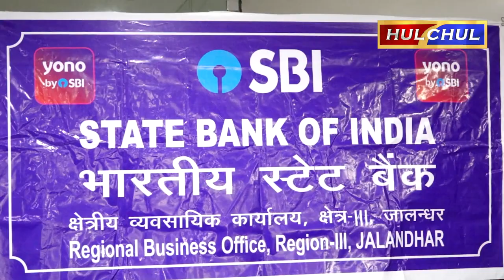Hulchul TV :SBI की जी.टी.बी. नगर स्थित 'समृद्धि शाखा ने 'स्टेट बैंक डे पर पैंशनर्स मीट का आयोजन